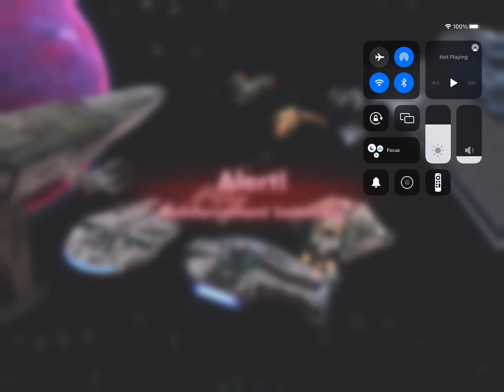SWGOH CG screws the pooch again - another update filled with issues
Crashes and lock ups in GAC and Arena... thanks for another quality update without QC Capital Games